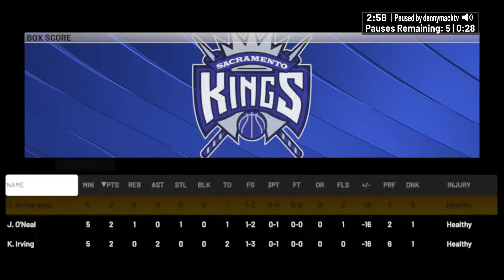WE GOT PINK DIAMOND NIKOLA VUCEVIC GAMEPLAY!!! NBA 2K22 MYTEAM!!!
We got ratings, badges and gameplay for PINK DIAMOND NIKOLA VUCEVIC GAMEPLAY!!! Triple threat game against GALAXY OPAL KYRIE IRVING, DIAMOND JERMAINE O'NEAL AND AMETHYST JASON RICHARDSON!!!